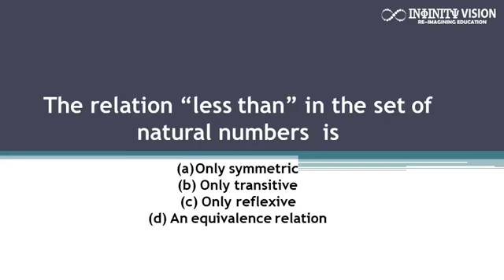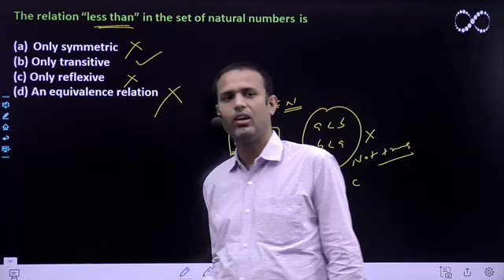Sets and Relation | Types of Relation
The relation “less than” in the set of natural numbers  is
(a)Only symmetric
(b) Only transitive
(d) An equivalence relation